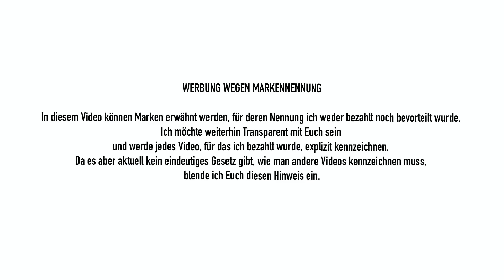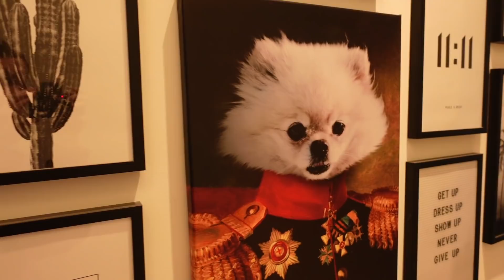Wieso ich damals unglücklich war .. (the truth) - Vlog | Sonny Loops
Ich war damals sooooo unglücklich. Wieso? Erzähle ich euch hier. (the truth)

' Teeboxen (ähnlich)

Mein Amazon Store
🖤 FOLGT MIR HIER:
Intro Lied: Ship Wrek & Zookeepers - Ark

IMPRESSUM

Sonny Loops
Vertreten durch:
NoHype GmbH
Böckmannstraße 15, 20099 Hamburg
Registergericht: Amtsgericht Köln HR B 92466
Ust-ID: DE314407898